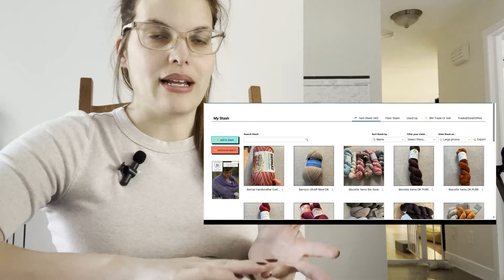Le Grand StashBusting 2024-2025 Épisode 0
0:00 Introduction
2:30 Relation avec mon stash
5:35 Règles du StashBusting
10:17 But ultime du StashBusting
12:03 Mon stash de tricot/couture
14:48 Analyse de mon stash!
16:50 Outro